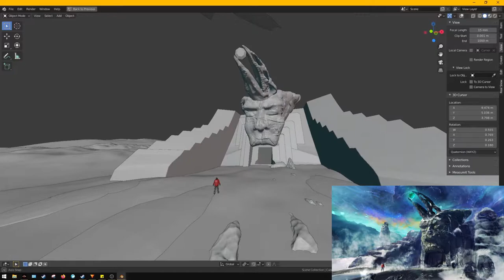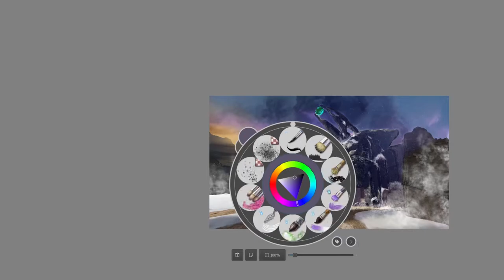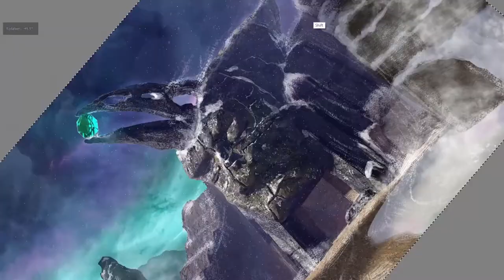Temple of Wisdom-Blender sculpt Paint-Over in Krita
Hello! This is one of my latest personal projects that's going on. Blender has always been my go-to place for inspiration. I blocked out the basic mesh in 3D, added different light sets, tried a couple of angles then rendered it out to paint in Krita.

I used 95% basic brushes in Krita, Only one from a free cloud brush pack. I will try to find the link here later.